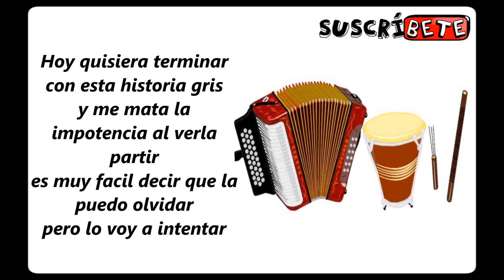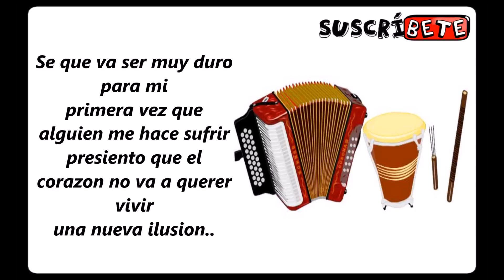Historia Gris - Embrujo Vallenato (letra) HD | Tony's Romantic's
Graciias!! por ver el video :D